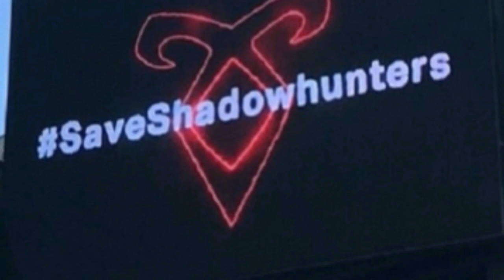SHADOWHUNTERS NOTICIAS/ EPISODIO FINAL DE 2 HORAS?